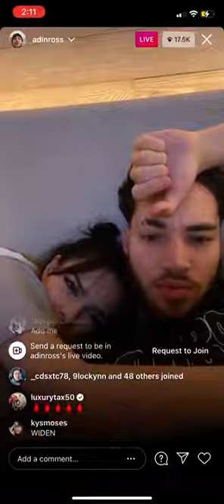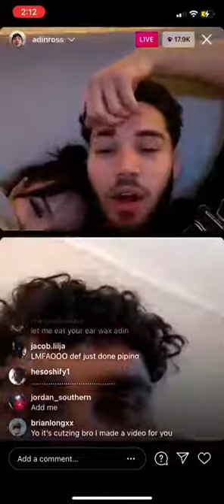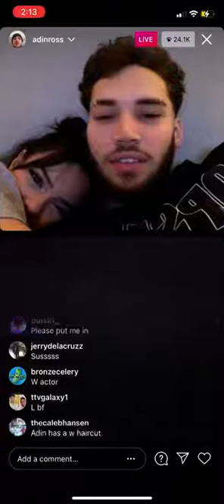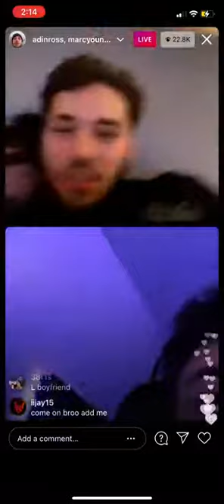Adin Ross and Pami gets freaky on IG Live